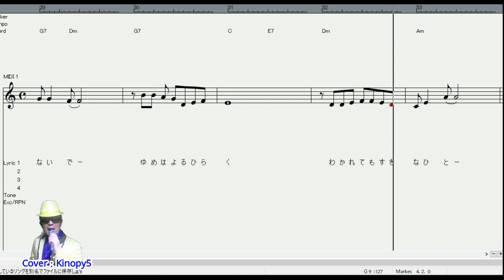【新曲】昭和パラダイス 新☆敏いとうとハッピー&ブルー Cover：Kinopy5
2021年11月24日発売予定
作詞/作曲：ししどまさる
敏いとうとハッピー＆ブルーが５０周年にあたる２０２１年。
宍戸マサルがグループ名を引き継いで「新 SHIN☆ S E I 敏いとうとハッピー＆ブルー」として再結成しました。

　記念すべき第１弾シングルは、「昭和パラダイス」 宍戸マサルによる詞構成・作曲です。
昭和の名曲タイトルだけで綴られた前代未聞の詞構成で、強烈なインパクト を与える作品に仕上がっています。